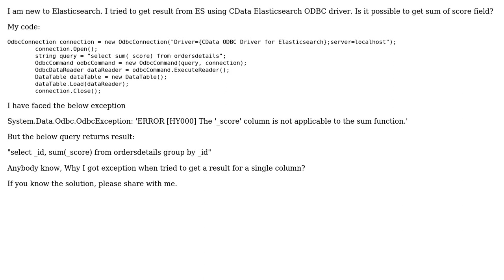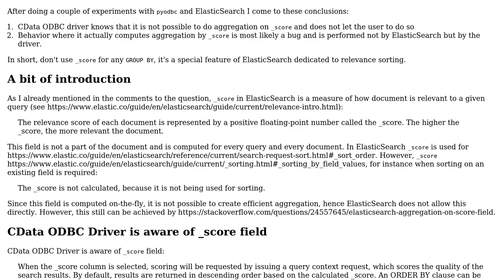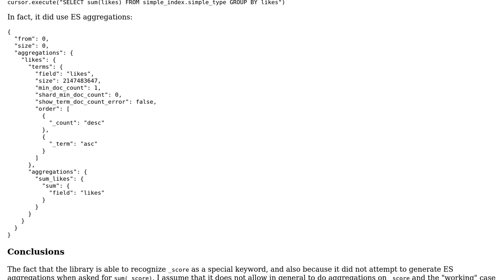How to get sum of score column from ElasticSearch?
With thanks & praise to God, and with thanks to the many people who have made this project possible! | Content (except music & images) licensed under CC BY-SA | Music | Images & others | With thanks to user Nikolay Vasiliev user Kavitha M and the Stack Exchange Network Trademarks are property of their respective owners. You are responsible for your own actions.